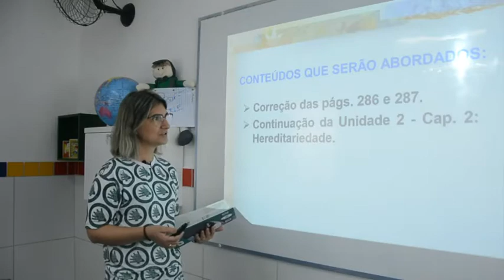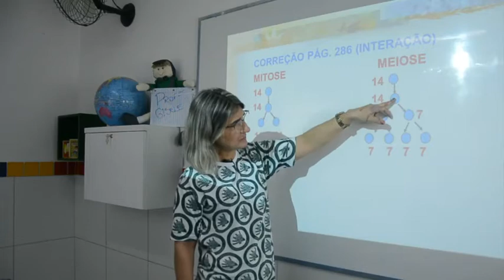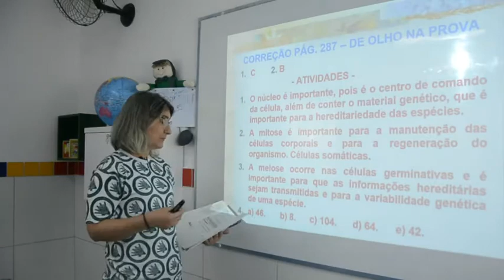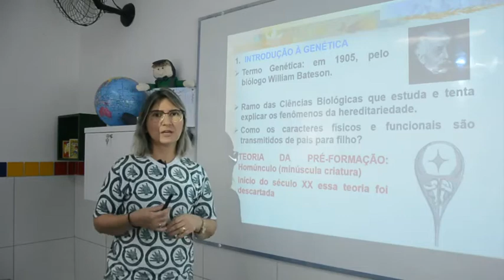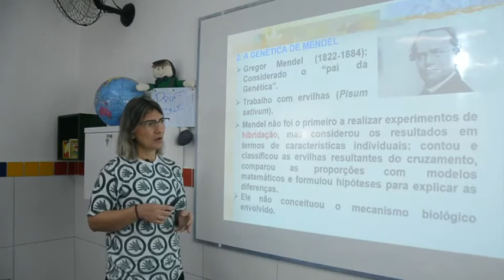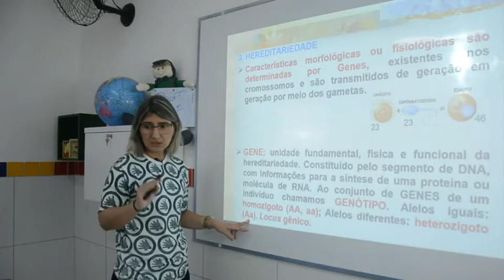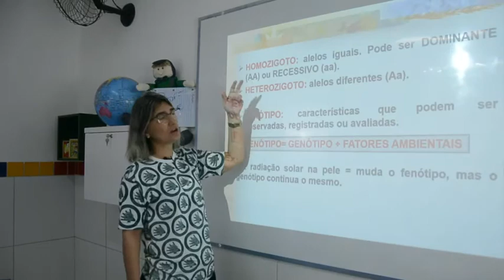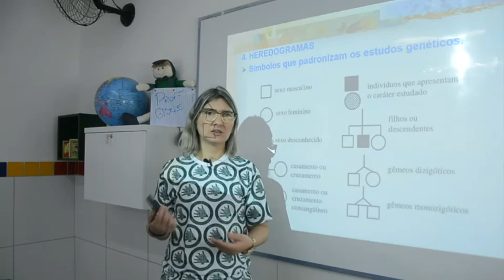Ciências - 9º Ano - 25/06/2020